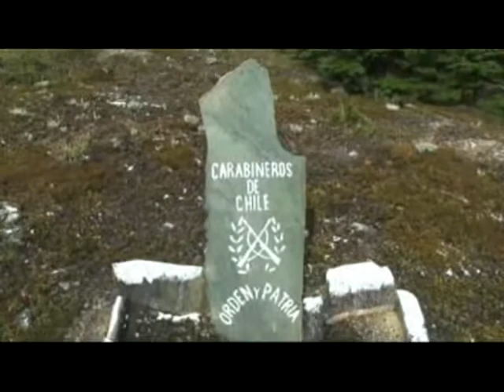AVANZADA DE CARABINEROS(M.A. JUAN).mp4